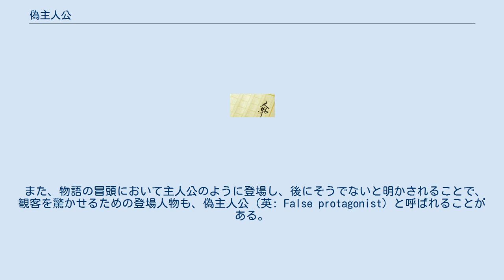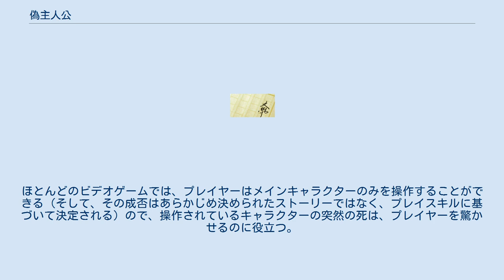偽主人公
フィクションにおける偽主人公（にせしゅじんこう）とは、文学的技法であり、立場を偽って主人公のように振る舞う登場人物である。
 構造主義な物語論において、偽主人公（英: False hero）とは、物語の終盤において他の登場人物あるいは大衆に対し、主人公の手柄を自分のものであると主張するなど、不当な要求によって主人公の成果を横取りしようとする登場人物のことを指す。
このような偽主人公は、物語の結末において偽者であることが露呈し、処罰を受ける役割を担う。
 また、物語の冒頭において主人公のように登場し、後にそうでないと明かされることで、観客を驚かせるための登場人物も、偽主人公（英: False protagonist）と呼ばれることがある。
このような登場人物は、しばしば観客の先入観に逆らうことによって、プロットをより引き立たせたり、より記憶に残るものにしたりするために登場する。
この場合の偽主人公は、当初は観客に対して主人公のように振る舞うものの、その後その役割から外され、しばしば殺されたり、物語の中で別の役割に追いやられたりする。
 ソビエト連邦の昔話研究家ウラジーミル・プロップは、ロシアに伝わる魔法を題材にした昔話を収集して分析するうち、収集した全ての昔話には決まった物語の類型があり、決まった順序で起こる31種類の出来事（31の機能分類）と、7種類の役割の登場人物（7つの行動領域）に収斂されることを発見して、そのことを1928年の著書『昔話の形態学』の中で発表した。
この7種類の役割の登場人物が敵対者、贈与者、助力者、王女、派遣者、主人公、そして偽主人公である。
 プロップが発見した昔話の類型において、主人公は探求あるいは被害の解消のために派遣され、試練を受けて解決手段を贈与され、敵対者と戦ったり、あるいは何らかの成果の印を残したりする。
そして帰路についた主人公を待ち受けるのが、不当な要求によって主人公の成果を横取りしようとする偽主人公との対立である。
偽主人公は主人公と同じように出発するが、試練において否定的な回答を示し、しかし手柄を立てたのは自分であると嘘の主張をするのである。
しかし偽主人公の要求は「主人公の発見」「偽主人公の正体の露見」「主人公の変身」「偽主人公の処罰」という順序の段取りを経て挫かれる。
偽主人公を退けた主人公は、偽主人公の嘘を見抜いて処罰に協力した王女と結婚したり、王位に即位したりする結末を迎える。
 プロップの類型は魔法が登場するロシアの昔話を基にした類型であり汎用性に欠ける部分もあるものの、この31種類の出来事と7種類の役割に具体的な内容を埋めていくだけで、誰でも比較的簡単に物語のあらすじを作ることができる。
偽主人公は敵対者とひとまとめにされる場合もあるものの、成功したファンタジー作品にはプロップが発見した類型に当てはまるものが多く見られ、実際にこの類型を意識した作劇がなされることもある。
 プロップの類型のうち、偽主人公が登場する部分だけが物語に組み込まれる場合もある。
例えばスーパーヒーローものでは偽ヒーローが登場するエピソードが定番となっており、しばしば主人公と同じ姿や同じ能力を与えられたスーパーヴィランが、主人公に成り済まして悪行を行ったり、主人公に戦いを挑んだりして、能力の模倣だけでは再現できない主人公との資質の差を浮き彫りにするエピソードが描かれたりする。
 民話・昔話 漫画 テレビドラマ・特撮 映画では、（単にその役割にプロットを集中させるだけでなく）いくつかのテクニックに基づいて、ある登場人物を主人公のように見せることができる。
観客は一般的に、映画の中で最も有名な俳優が重要な役柄を演じていると考える。
また、クローズアップもサブリミナル手法として使用することができる。
一般的に、映画の主人公は、他の人物よりも長く頻繁なクローズアップを得るが、これは映画の中で視聴者にすぐに明らかになることはほとんどない。
また、偽主人公が映画の語り手として機能することもあり、観客はそのキャラクターが物語を語るために生き残っていると仮定するように促すことができる。
 映画で使われているのと同じ手法の多くはテレビにも適用できるが、連続ドラマの形式によりさらに可能性が広がる。
偽主人公が退場しないまま1つ以上のエピソードを終わらせることで、番組はキャラクターの主人公としての地位に対する視聴者の信念を強化することができる。
また、テレビ番組はしばしばシーズンの間にキャストの変更があるため、シリーズ...